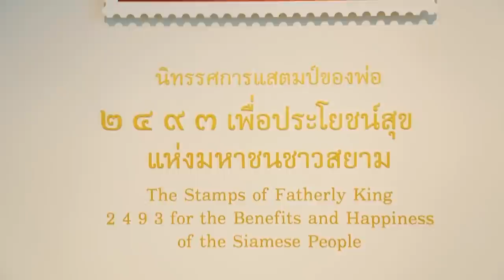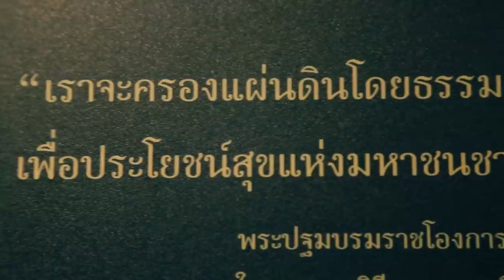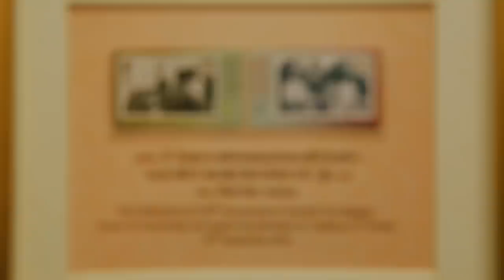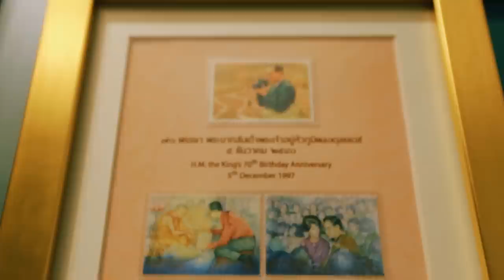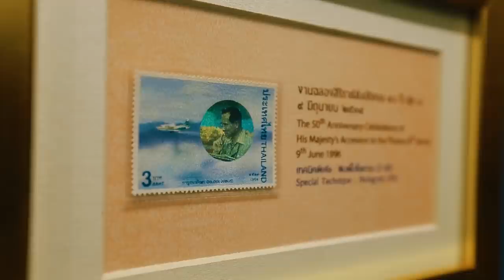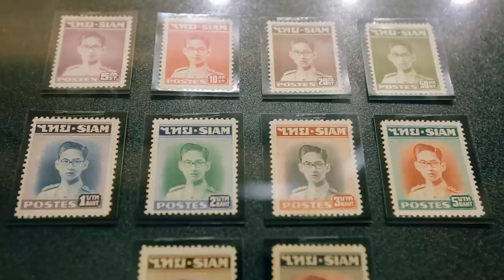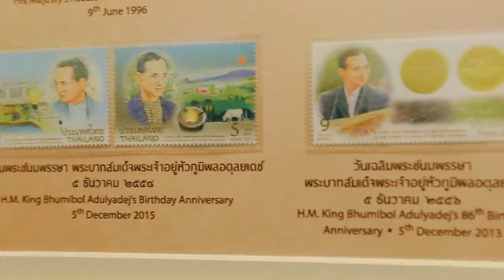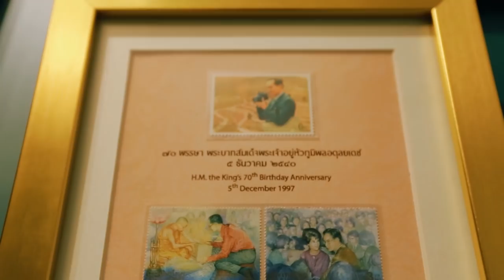นิทรรศการ แสตมป์ของพ่อ ๒๔๙๓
นิทรรศการแสตมป์ของพ่อ ๒๔๙๓ เพื่อประโยชน์สุข แห่งมหาชนชาวสยาม
จัดขึ้นที่ไปรษณีย์กลางบางรัก กรุงเทพฯ เข้าชมได้ วันอังคาร – วันอาทิตย์ (ปิดวันจันทร์) ตั้งแต่เวลา 9.00 น. ถึง 19.00 น. เข้าชมฟรี ไม่มีค่าใช้จ่าย
สิ้นสุดการจัดนิทรรศการ วันอังคารที่ 31 ต.ค. 60